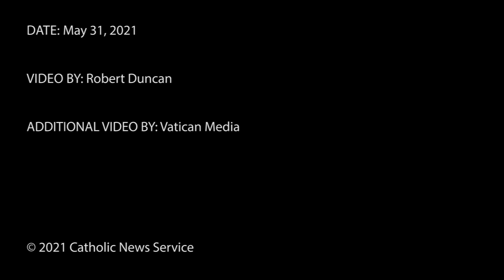Pope crowns Mary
Pope Francis concludes the church's monthlong rosary marathon by leading the prayer in the Vatican Gardens and venerating a painting of Our Lady, Undoer of Knots.